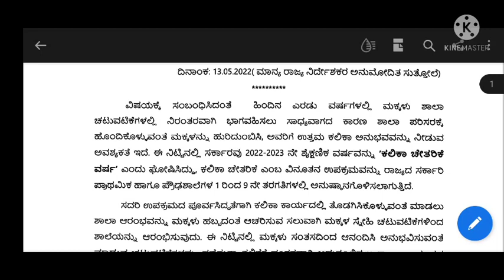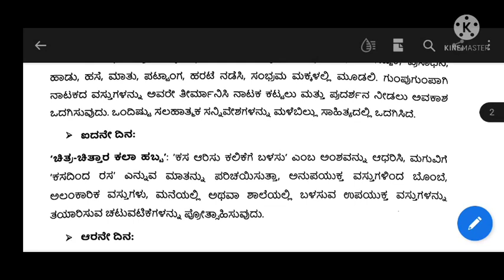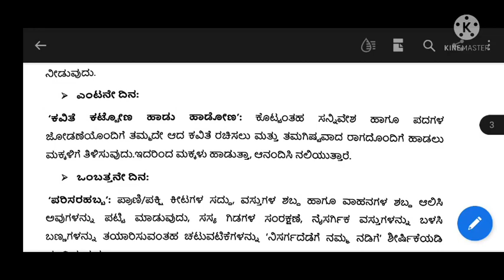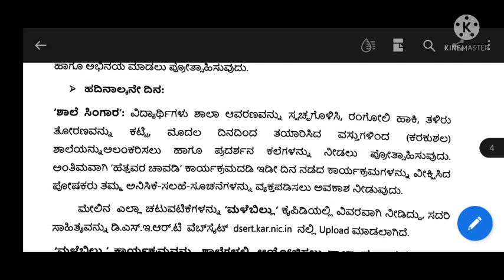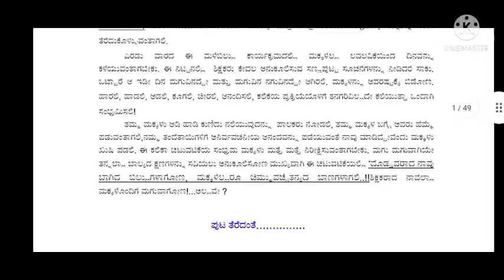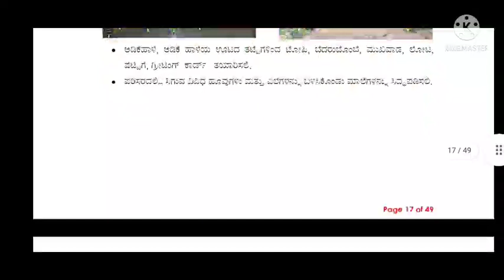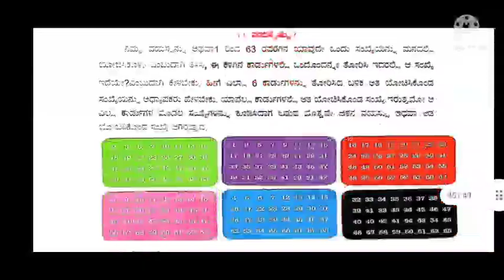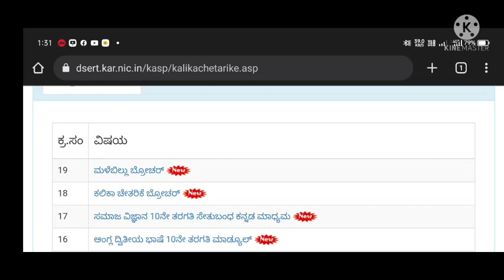MALE BILLU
ಮಳೆಬಿಲ್ಲು ಸಾರ್ವಜನಿಕ ಶಿಕ್ಷಣ ಇಲಾಖೆಯ ವಿನೂತನ ಕಾರ್ಯಕ್ರಮ. ವೇಳಾಪಟ್ಟಿ.